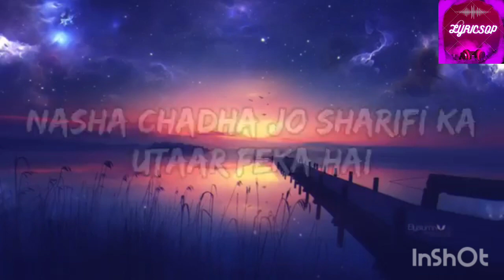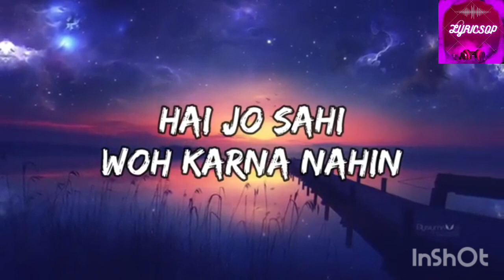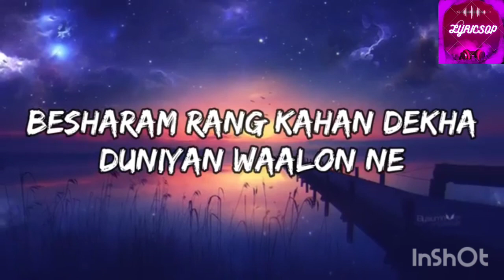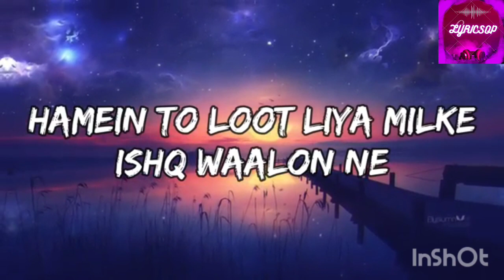BESHARAM RANG - PATHAN, SHAH RUKH KHAN, DEEPIKA PADUKONE (LYRICS)